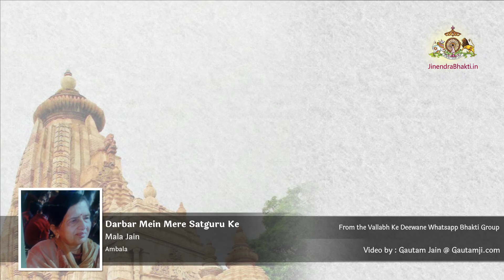Darbar Mein Mere Satguru Ke - Mala Jain - Jain Stavan.mp4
This audio is from the "Vallabh Ke Deewane" (a capella) Whatsapp Bhakti Group that was started in 2015 by my mother, Mrs. Sunita Sunjay Jain,Mumbai. For lyrics and more visit our new

The Jinendra Bhakti youtube channel and website among others are an initiative by me, Gautam Jain, to promote Jain Bhakti online. test